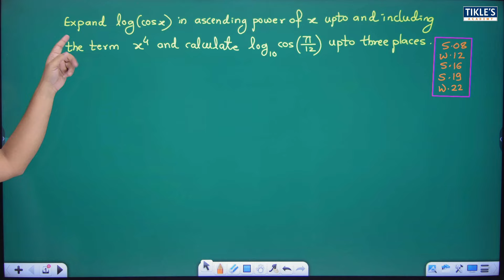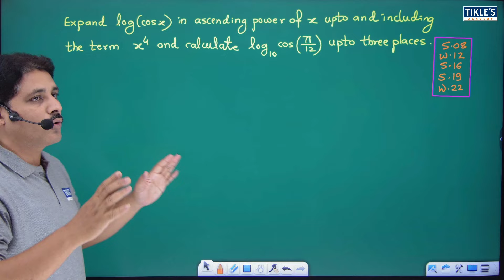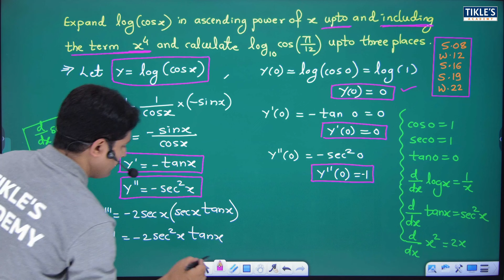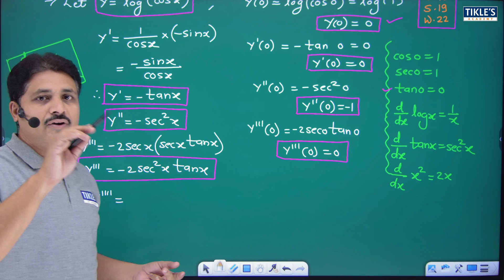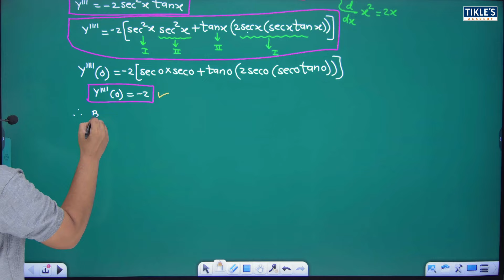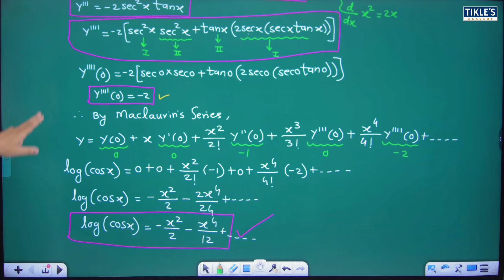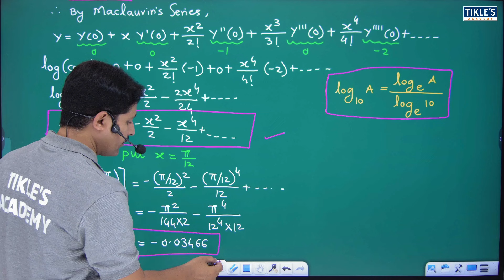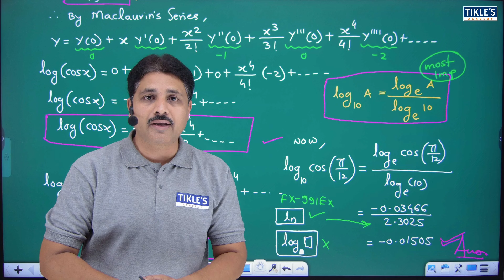TAYLOR'S SERIES AND MACLAURIN'S SERIES SOLVED PROBLEM 10 | SUCCESSIVE DIFFERENTIATION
IN THIS VIDEO, WE WILL STUDY 10TH SOLVED PROBLEM ON TAYLOR'S SERIES AND MACLAURIN'S SERIES.